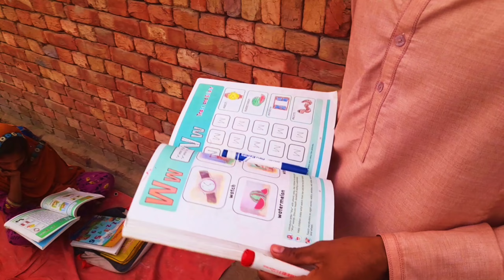Pakistani hindu school for girls | Hindu girls school in pakistan | Village hindu school in pakistan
"Pakistani Hindu School for Girls ka video title bata raha hai ki kaise ek school hai jo Pakistan mein sthit hai aur jahan Hindu ladkiyan padh rahi hain. Is video mein yeh dikhaaya jaayega ki kis tarah se yeh school apne vidyarthiyon ko shiksha aur sanskaar pradaan kar raha hai."